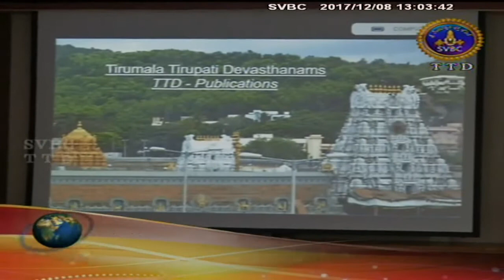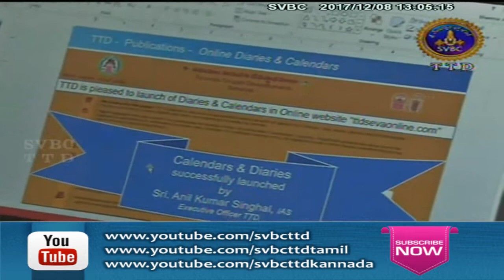Adhyatmika Viseshalu | 1 Pm | 08-12-17 | SVBC TTD